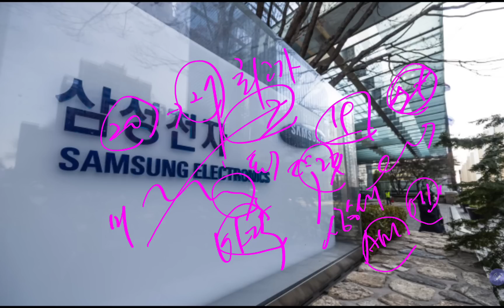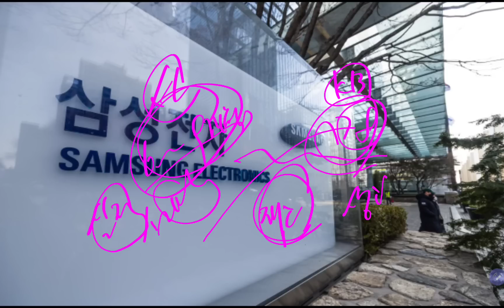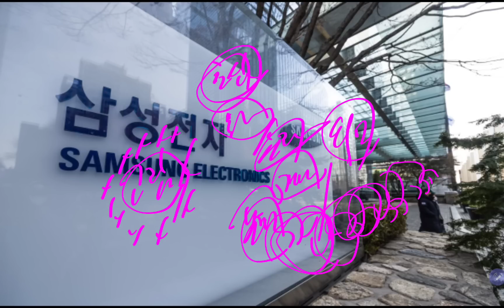(23-1-28-5) 삼성전자 7만전자 간다고 난리던데!!